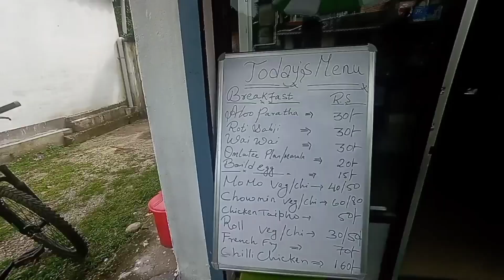Test Drive at !!Siliguri!!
Test Drive !! Silguri !!